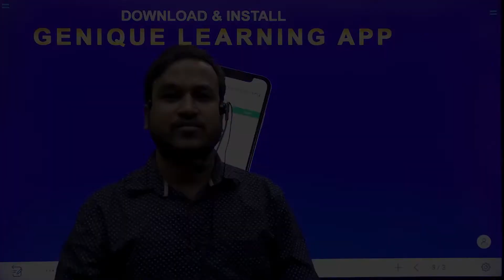DIPLOMA ENGINEERS | सबसे बड़े राज्य में पुलिस भर्ती | BY ROHIT SIR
The Diploma in Engineering or Diploma in Technical Education is a program focused on practical and skills-oriented training. It is a technical course that only covers the essentials when ranked with an undergraduate engineering degree. It aims to provide students with industry or job related engineering knowledge, scientific skills, computing and analysis, mathematical techniques, a sound knowledge of English to communicate in the field and ability to apply problem-solving techniques.

= [Genique JE AE OFFICIALLY GROUP ]

Helpline number:-
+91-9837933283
[10 am to 7pm]